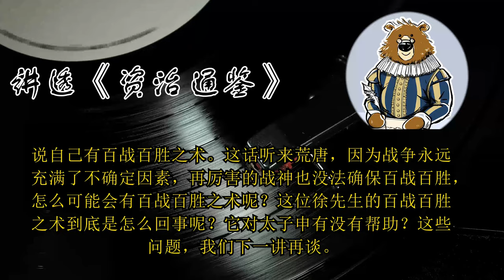魏惠王为什么要派太子挂帅？ 🔴 讲透资治通鉴（174）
本讲内容：
1.先秦时代，“太子不挂帅”成为政治共识。原因一是忌惮太子掌握兵权作乱，二是太子是政局平稳的保险措施，不可犯险。
2.晋献公曾派太子申生统兵出征，意在借机废掉太子。
3.魏惠王派太子挂帅虽然犯忌，但表明了和齐国死磕到底的决心。